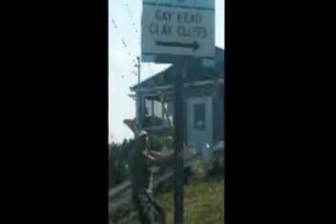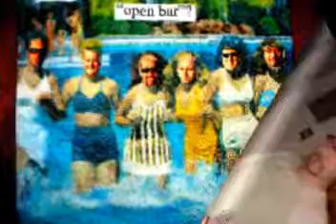Martha's Vineyard Trip 2012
A week of Fun, Food & Booze with Our Boys!